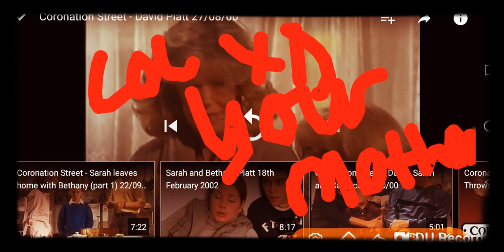YouTube poop: David platt's corrie trouble